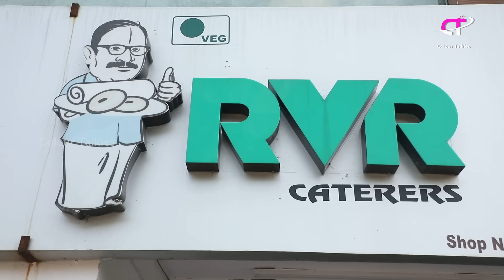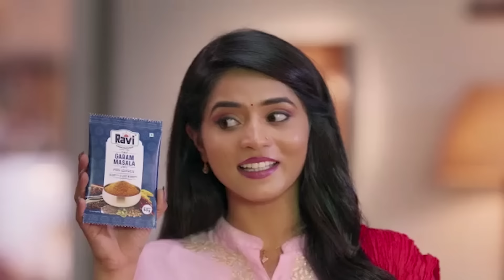ಮಲ್ಲಿಗೆ ತಟ್ಟೆ ಇಡ್ಲಿ , ರುಚಿಕರ ಹೋಟೆಲ್ ಸ್ಟೈಲ್ ಇಡ್ಲಿ ಸಾಂಬಾರ್ ಮಾಡುವ ವಿಧಾನ | Tatte Idli & Tiffin Sambar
Karnataka special Tatte idli
in this video we showed you how to make thatte idli in Marriage style this is the best thatte idli making video in youtube . How to make Tiffin sambar recipe in kannada | how to make soft tatte idli in kannada | Soft idli | Thatte Idli | Bidadi style Tatte Idli | Hotel Style Idly and sambar | Sambar for idli and Dosa | Break fast recipe | Sambar powder | Hoe Made sambar powder |

Idli Batter Ingredients:
Idli Rice - 4 cups

Sambar Powder Ingredients :
Ingredients :
Oil - 2 Tbsp
Fenugreek - 1Tbsp
Urad dal - 2 Tbsp
Bengal Gram - 2 Tbsp
Byadgi Chilli - 12 to 15 nos
Guntur Chilli - 4 nos
Curry Leaves - 2 tbap
Poppy Seeds - 1.5 Tbsp
Asafoetida - 1Tbsp

Sambar Ingredients :
Toor Dal - 1 cup ( 200 grms )
Moong Dal - 1 Cup (100 grms )
Jeera - 1Tbsp
Turmeric Powder - 1/2 Tbsp
Asafoetida - 1 Tbsp
Curry Leaves - 2 Tbsp
Guntur Chilli - 2 nos
Sambar Small Onion - 10 nos
Salt
Coriander Leaves - 2 Leaves
Dried Coconut -1/2 size
Sampar powder - 5 Tbsp

Address :
RVR Food & Beverages PVT LTD
Shop no1, Ground Floor , GRL Complex, Near Global IT Park, Pattanagere main road, R.R Nagar, Bengaluru- 98

Contact on WhatsApp And Telegram : 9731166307

Perfect idli Sambar recipe
Tasty Idli Sambar
Sambar for Idli
Hotel style Idli Sambar
Idli Sambar recipe
Hotel style Idli,Dosa Sambar recipe
Sambar recipe for Idli&Dosa
Instant Sambar recipe
Idli Sambar recipe in Kannada
Sambar Powder
quick Sambar for Idli
Udupi hotel style Idli Sambar recipe
Traditional Style Idli Sambar
tiffin sambar
Hotel style Sambar
Hotel style tiffin sambar
ಹೋಟೆಲ್ ಸ್ಟೈಲ್ ಸಾಂಬಾರ್
ಉಡುಪಿ ಹೋಟೆಲ್ ಸಾಂಬಾರ್ ರೆಸಿಪಿ
ಸಾಂಬಾರ್ ರೆಸಿಪಿ ಮಾಡುವ ವಿಧಾನ
ಇಡ್ಲಿ ಮತ್ತು ದೋಸೆ ಸಾಂಬಾರ್ ರೆಸಿಪಿ
ಇಡ್ಲಿ ಸಾಂಬಾರ್ ರೆಸಿಪಿ